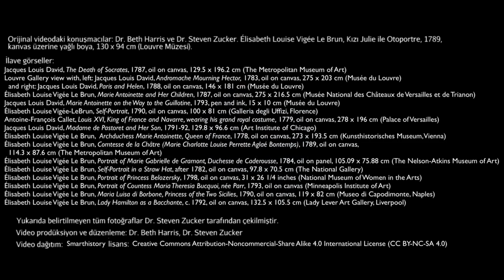Vigée Le Brun'ın "Kızı Julie ile Otoportre" (Sanat ve Sosyal Bilimler) (Sanat Tarihi)